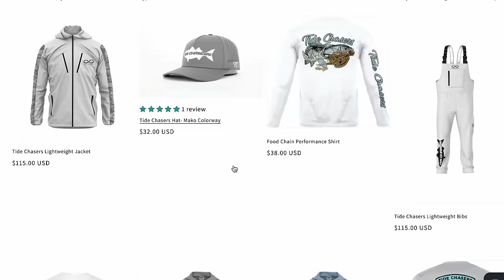This Lure Gets Smoked - Epic Inshore Micro Skiff Multi-Species Fishing Florida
I had a great time out there using it and catching a lot of fish! The Jack Crevalle, Snook, and Sheepshead were biting pretty good!

Tight Lines,
Rich

Need Fish scent??? Check this out! Salt Strong Dr. Juice (get a FREE bottle!!)

DJI Mavic Air 2s Drone,
Gopro Hero 11,
Head strap,
Gopro Clamp on Mount,